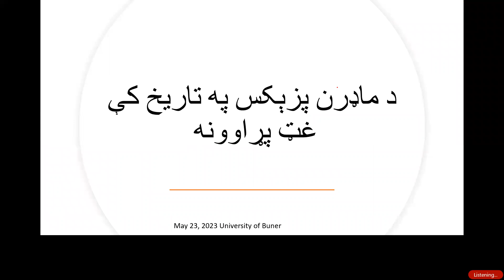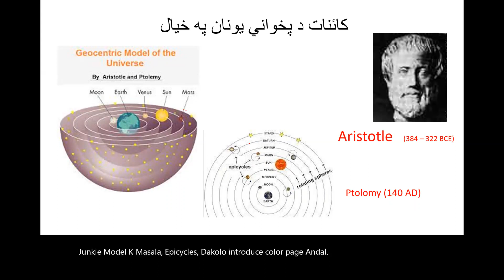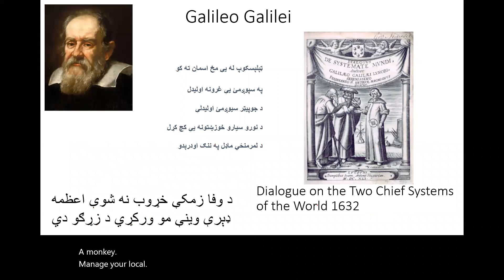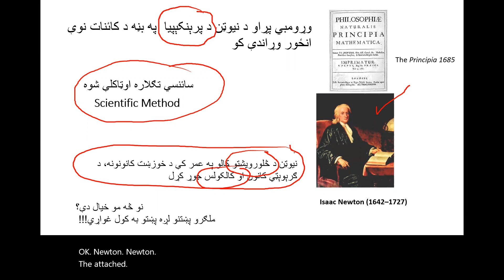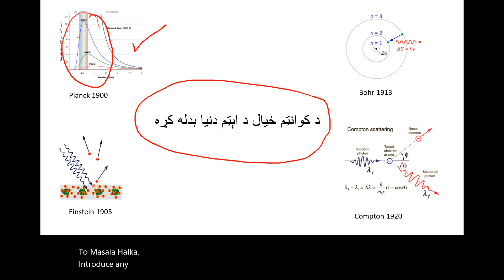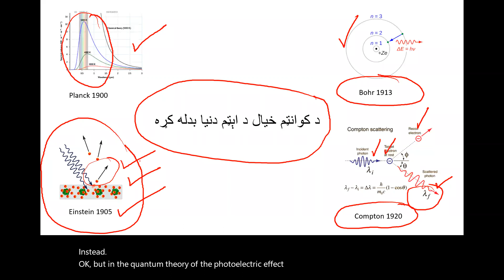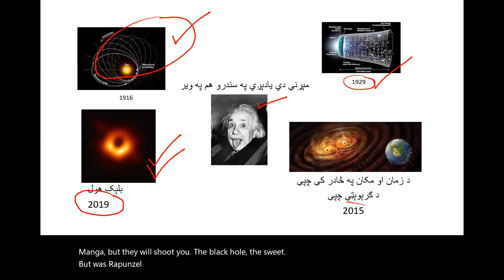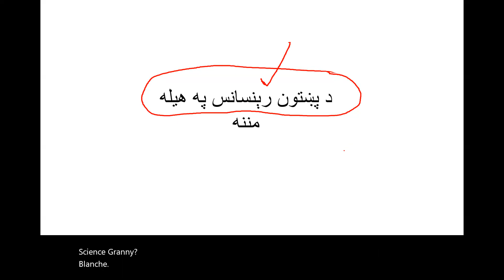History Of Modern Physics د ماډرن پزېکس په وده کې غټ پړاوونه